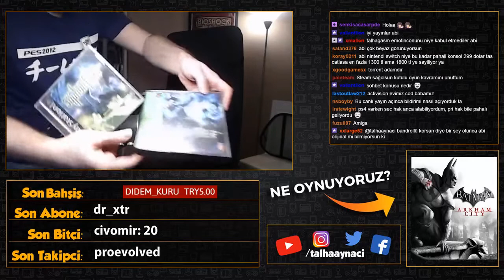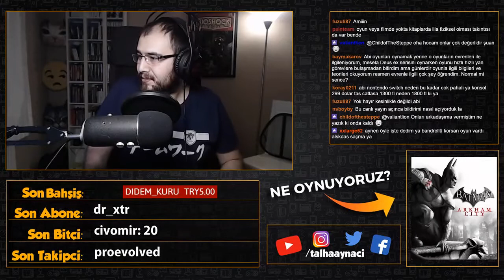Korsan Oyunlar - Talha Aynacı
Talha Aynacı
Gökhan Yılmaz
Bölüm Sonu Canavarı
BSC
Ersin Kılıç
Beril Sergün
Donanım Haber
DH
Mesut Çevik
Erdi Özüağ
Twitch Yayınları
Canlı Yayın Tekrarları
Oyun Videosu
Komik Anlar
Eğlenceli Videolar
Osmanlı Soylusu
Fedupsamania
Easter GamersTv
Eşek Kadar Adamlar
Gamecell_buzz
Gamecell
Dost Kayaoğlu
Çağlar Avcıl
Konsol Oyun
KutluKorvo
GamerRocko